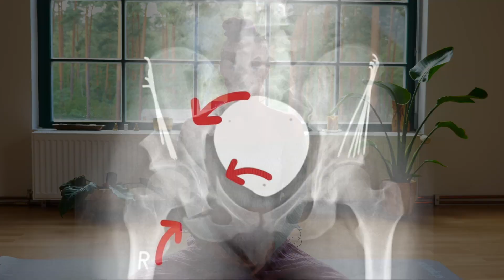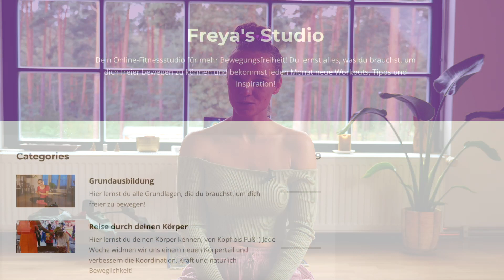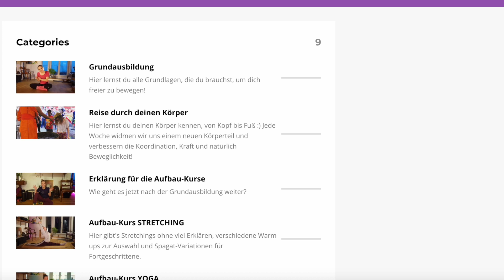Das passiert, wenn du 5 Wochen Yoga machst...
Ohne Yoga hätte es Freya bewegen nie gegeben.
Ich erzähle dir nicht nur, wie Yoga mein Leben gerettet hat, sondern zeige dir auch, wie du  in den nächsten 5 Wochen deine Verspannungen löst, deinen Geist beruhigst und mehr Bewegungsfreiheit bekommst.

!! JETZT DEN KURS 1 WOCHE GRATIS TESTEN !!